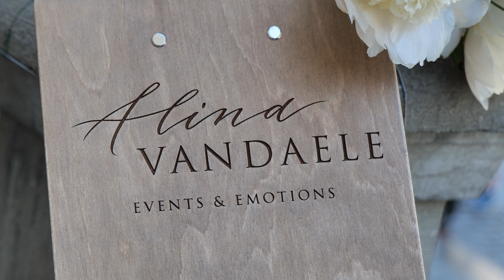American proposal in Leuven (Belgium)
What a day ! When we turned Leuven upside down for a proposal. Weeks of work, but it was all worked because she said yes! Would you like to be proposed in the middle of the entire city?
Thank you so much, Blake Corley and Madison O'Malley. What’s next? Ah, yes, the wedding !